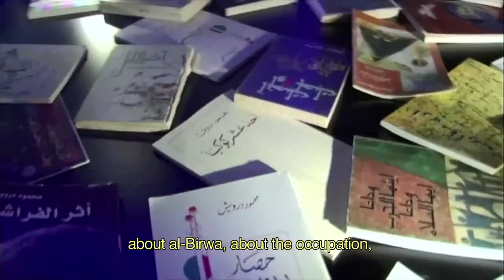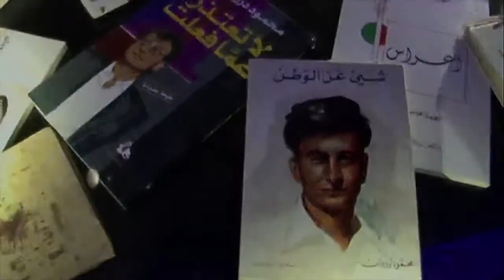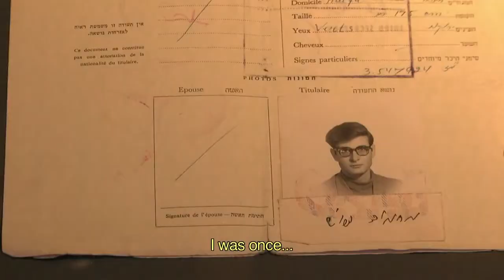Registra, sou árabe (Sajjil, ana 'arabi – Write down, I’m an Arab)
Direção: Ibtisam Mara’ana Menuhin. Israel/Palestina, 2014, 73’, documentário.

Registra, sou árabe conta a história do poeta nacional palestino Mahmoud Darwish, cujos versos ajudaram a formar gerações inteiras de árabes. Suas palavras são a expressão aguda do anseio nacional de um povo exilado e destituído de suas terras. Forçado em 1948 a fugir com a família do vilarejo natal no Norte da Galileia, Darwish cresceu sob o jugo das leis militares que lhe cercearam a liberdade de movimento, deixando-o confinado à cidade de Haifa, agora parte de Israel. Um de seus primeiros e mais contundentes poemas, Carteira de identidade, resultou em sua prisão e o transformou em ícone da resistência palestina. O uso habilidoso de um rico material de arquivo, de entrevistas, da poesia de Darwish e de cartas pessoais anima esta história comovente e inspiradora de amor, perda e esperança.